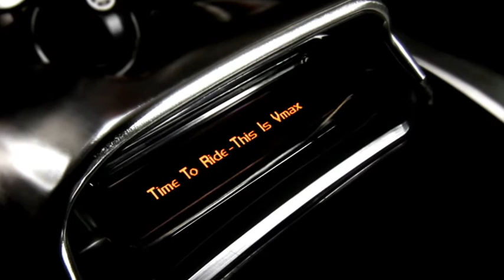Yamaha VMAX: The Movie - Cruizem.nl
Promotional movie for the new Yamaha VMAX